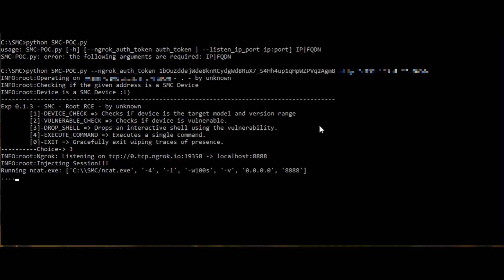SSD VULNERABILITY SHOWCASE - SMC Networks Session and Command Injection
TL;DR
Find out how we managed to inject an auth session into the device and through it gain a reverse root tcp shell in SMC Networks devices.

Vulnerability Summary
SMC Networks provides many Network products, one of them is Modems.
SMC’s Modems are used to transmit data over between your connected devices in your Network.
A vulnerability in SMC Networks Modems route callback allows attacker to inject code/sessions and gain reverse root shell.

CVE
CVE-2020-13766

Credit
An independent Security Researcher has reported this vulnerability to SSD Secure Disclosure program.

About SSD:
SSD provides the quick handling needed to get zero-day vulnerabilities responsibly reported to vendors and be generously rewarded- all done discreetly. We help researchers get to the bottom of vulnerabilities affecting major operating systems, software or devices and getting the reward they deserve for it.